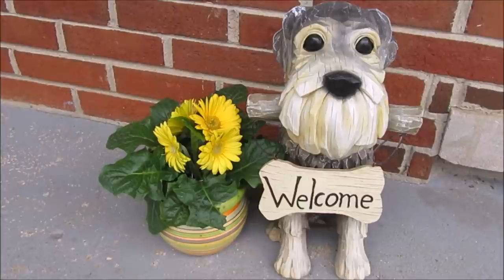Clearing Something Up | Life With 7 Schnauzers